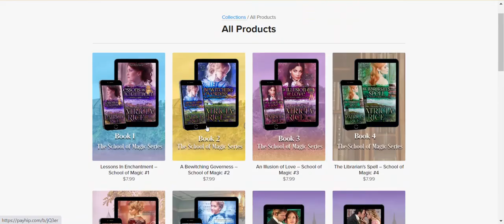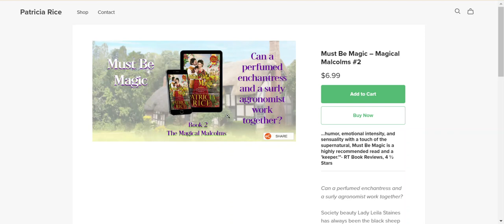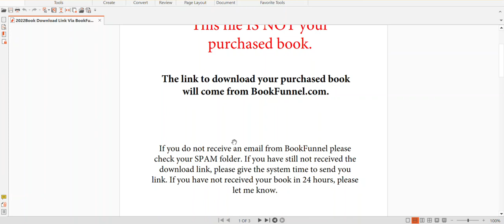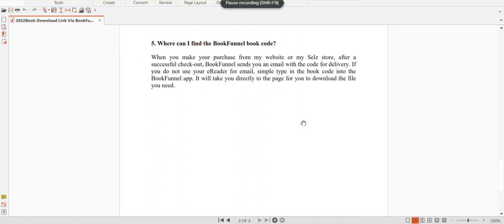Buy Direct From Patricia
Want to use a coupon from Patricia's newsletter on her web store, but you're not sure how? The answer is here. How To Buy A Book On Patricia Rice's Website.